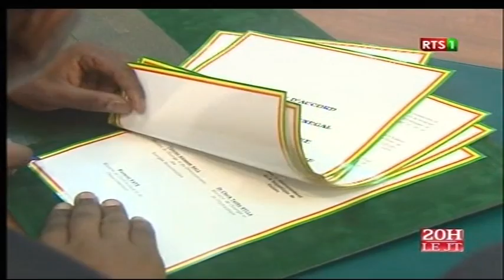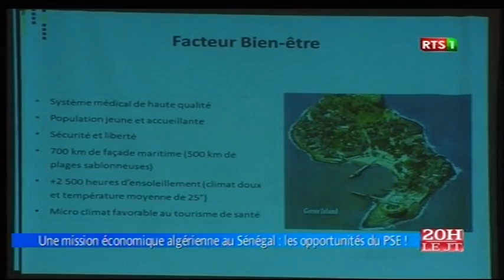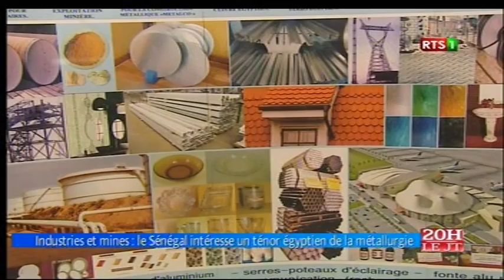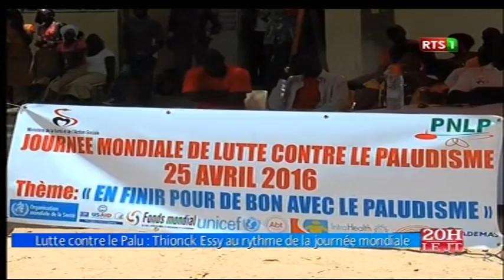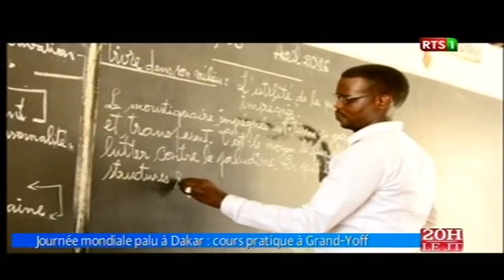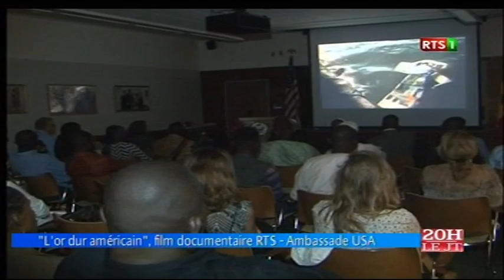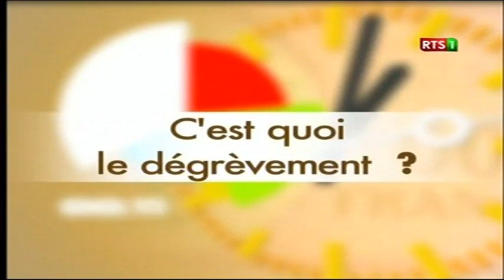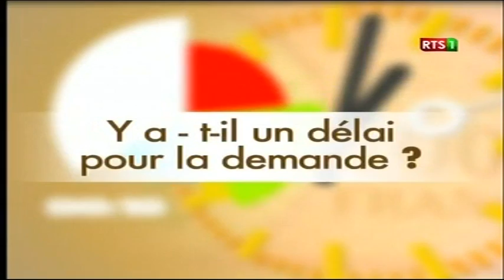Journal Télévisé 20H de la RTS1 du lundi 25 avril 2016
Le Grand JT officiel de la RTS1 du lundi 25 avril 2016